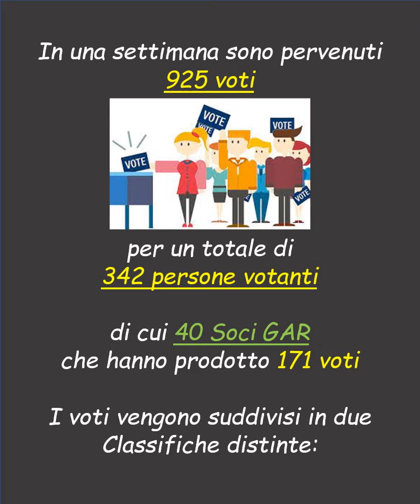premiazione serata bianco e nero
Premiazione e rassegna della manifestazione virtuale "Pensieri in bianco e nero" a cura di Gar Gruppo Artistico Rosetum di Milano